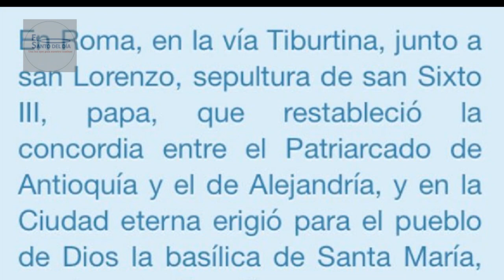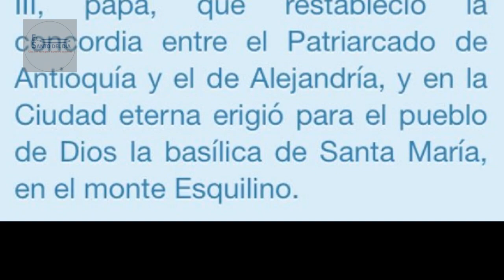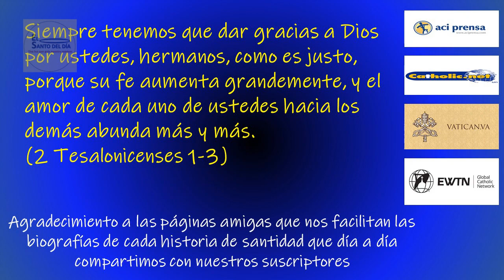MARZO 28 /SAN SIXTO III PAPA /EL SANTO DEL DIA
Hoy 28 de marzo, la iglesia conmemora a San Sixto III - Papa.

Nacido en el seno de la familia Colonna pronto se convertiría en un miembro influyente en el entorno de los papas Zósimo, Bonifacio I y Celestino I a pesar de que en su juventud se sintiera atraído por las doctrinas pelagianistas, aunque parece ser que volvió a la ortodoxia gracias a su correspondencia con San Agustín.

Sixto era uno de los principales miembros del clero de Roma. En el año 432 sucedió a san Celestino I en el pontificado. San Próspero de Aquitania escribió con esa ocasión: «Confiamos en la protección del Señor y esperamos que, por manos de Sixto, continuará derramando su gracia, como lo hizo por la mano de Inocencio, de Zósimo, de Bonifacio y de Celestino. Como éstos guardaron la grey contra los lobos que la atacaban abiertamente, así esperamos que lo haga Sixto contra los lobos ocultos».

Esta última frase era una alusión al semipelagianismo. San Próspero no vio fallidas sus esperanzas. Sin embargo, como San Sixto era pacífico por temperamento y prefirió una política conciliatoria, algunos de los ortodoxos extremistas llegaron hasta a acusarle de tendencias pelagianistas y nestorianas.

Durante su vida se vio envuelto casi de modo permanente en la lucha doctrinal contra los pelagianos, siendo uno de los que primeramente detectó el mal y combatió la herejía que había de condenar al papa Zósimo. De hecho, Sixto escribió dos cartas sobre este asunto enviándolas a Aurelio, obispo que condenó a Celestino en el concilio de Cartago, y a san Agustín. Se libraba en la Iglesia la gran controversia sobre la Gracia sobrenatural y su necesidad tanto para realizar buenas obras como para conseguir la salvación.

San Sixto III restauró la basílica liberiana, llamada actualmente Santa María la Mayor y mandó poner en ella esta noble inscripción «¡Virgen María!, yo, Sixto te he dedicado este nuevo templo como ofrenda digna de las entrañas de las que nació nuestro Salvador. Tú, doncella que no conociste varón, llevaste en tu seno y diste a luz a nuestro Salvador. Y he aquí que ahora estos mártires, que con su vida dieron testimonio del Fruto de tu vientre, ciñen sobre tus sienes la corona de su victoria. Bajo sus pies están los instrumentos de sus sufrimientos: la espada, las llamas, las fieras, el agua, los crueles venenos. Los instrumentos son diversos, pero la corona es única».

Sobre el arco del ábside puede leerse todavía la siguiente inscripción: «Sixto, obispo del pueblo de Dios». El santo Pontífice reedificó y consagró varias otras iglesias.

Asimismo veló por la conservación de los derechos de la Santa Sede al confirmar que Iliria dependía eclesiásticamente de la diócesis de Tesalónica y no de la de Constantinopla como pretendía el patriarca de dicha ciudad.

Restauró en Roma las basílicas de Santa Sabina en el monte Aventino y San Lorenzo Extramuros. Uno de sus principales logros fue restaurar la paz entre Cirilo de Alejandría y los sirios.

Falleció el 18 de agosto de 440 siendo enterrado en San Lorenzo Extramuros.

Fue canonizado antes de la creación de la Congregación para la causa de los Santos, por lo que su culto fue aprobado por un obispo como consecuencia de la devoción popular.

En este día la iglesia también hace memoria de:

- San Doroteo de Gaza
- San Cirilo de Heliópolis – Diacono y Mártir
- Beato Antonio de Monticiano – Presbítero